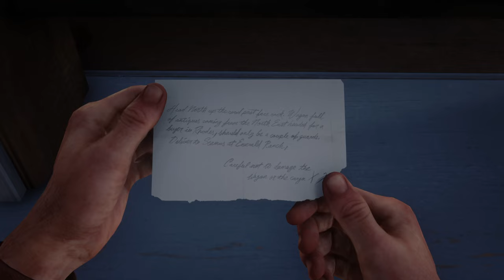Red Dead Redemption 2 ★ #60 Tilly steckt in Schwierigkeiten ★ [Deutsch German Gameplay]